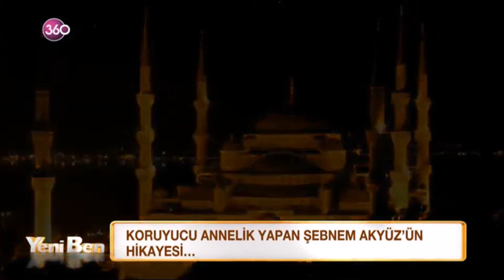Yeşim Salkım'la Yeni Ben - 9 Haziran 2016 VTR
Harika VTR.